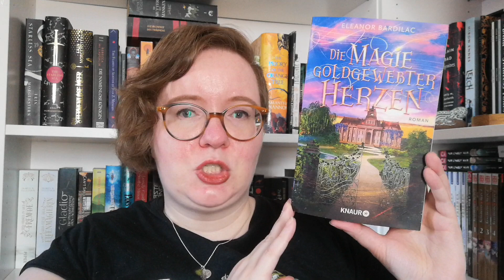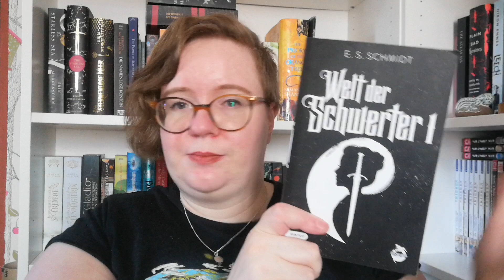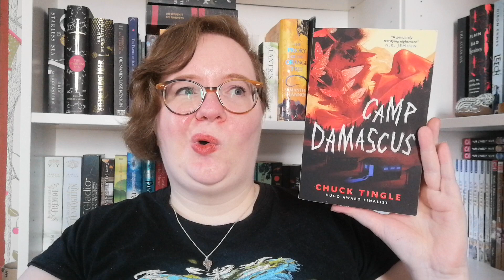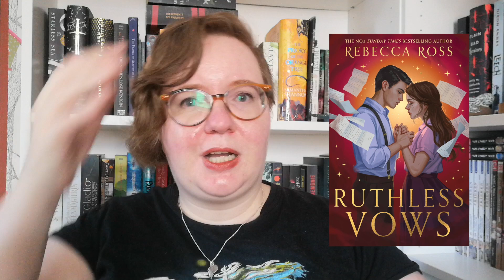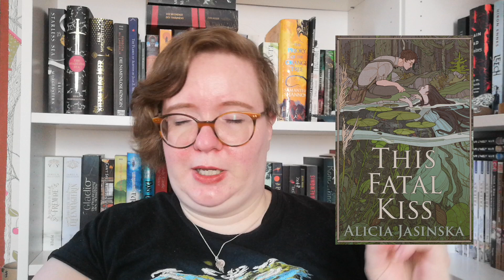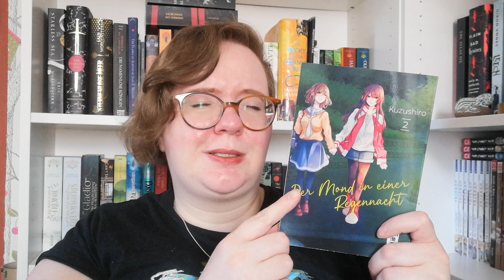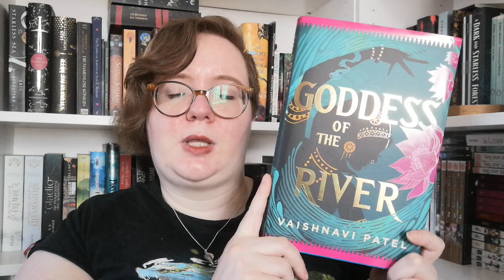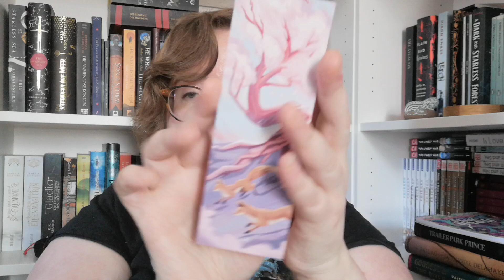Lesemonat und Neuzugänge Juli 2024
Nachdem ich zwei Wochen krank war, gibt es Lesemonat und Neuzugänge wieder kombiniert, um aufzuholen!

Inhalt:
00:00 Begrüßung
00:48 Die Magie goldgewebter Herzen von Eleanor Bardilac
06:04 Welt der Schwerter 1 von E. S. Schmidt
10:44 Camp Damascus von Chuck Tingle
14:00 Ruthless Vows von Rebecca Ross
15:51 A Record of a Spaceborn Few von Becky Chambers
18:38 Alice und die Geister von Nebenan von Jacqueline Davies
23:34 This Fatal Kiss von Alicia Jasinska
28:11 Neuzugänge (beginnend mit Die Magie goldgewebter Herzen)
28:18 Der Mond in einer Regennacht 2 von Kuzushiro
28:56 This Fatal Kiss von Alicia Jasinska
29:02 So gehn wir denn hinab von Jesmyn Ward
29:30 Alice und die Geister von Nebenan von Jacqueline Davies
29:48 Goddess of the River von Vaishnavi Patel
31:18 The Ballad of Jacquotte Delahaye von Briony Cameron
32:17 Trailer Park Prince von Andre L. Bradley
33:32 F* yeah Kalender von Schlogger
34:12 Sticker von Johanna Forster
34:42 Sticker von Josefine Illustration
35:02 Pixelherz
35:16 Lesezeichen
35:27 Aromantik und Asexualität - Sticker und Podcast
36:28 OKTOPUS und Leuchtturm =D
36:59 Love all the same way von Team Vegan
37:10 Fuchs mit Galaxie von
38:25 Verabschiedung